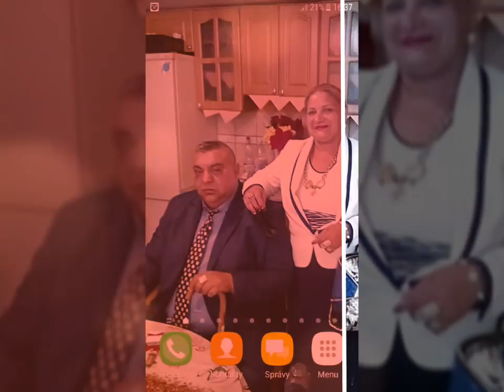MARKUS 2018 BAKRO BALANGA KEREL